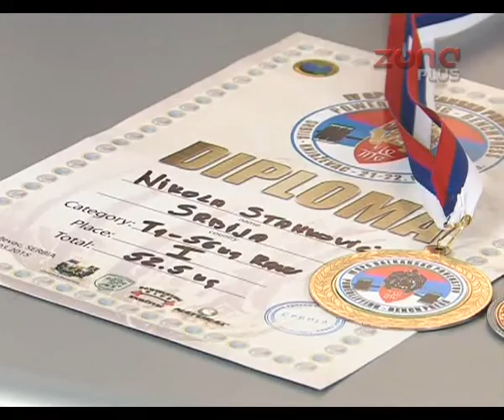POMOĆ OPŠTINE USPEŠNIM SPORTISTIMA